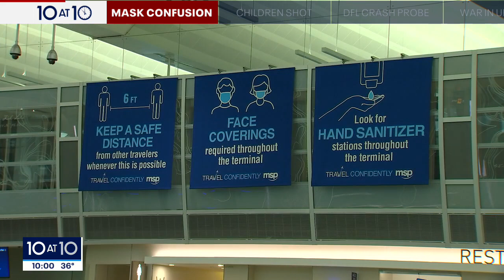MSP Airport lifts mask mandate after court ruling causes confusion | FOX 9 KMSP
After a confusing day for some flyers, that started with a federal judge striking down the CDC's mask mandate for public transportation, a spokesperson for the Minneapolis-St. Paul International Airport says the airport is lifting its mandate.